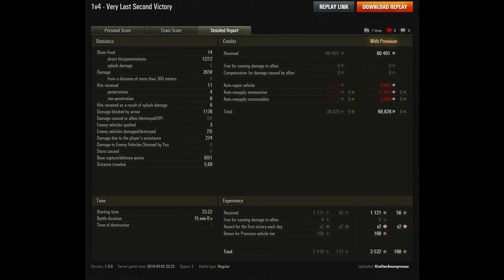Leaving It Late - World of Tanks Gameplay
Today a friend of the Indignant Clan and our channel, Krafter, takes out the Type 59 and has a very nice game. I might have been a little harsh at times during this commentary but it was a hell of a game and executed very well. Good job Krafter.